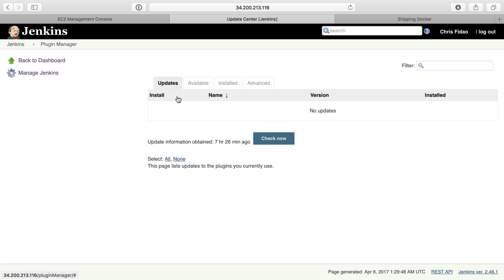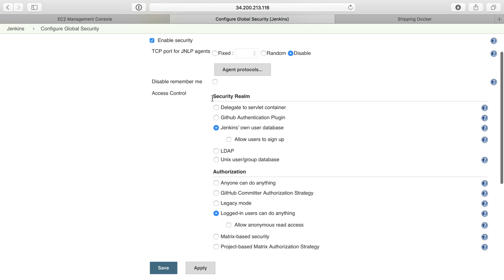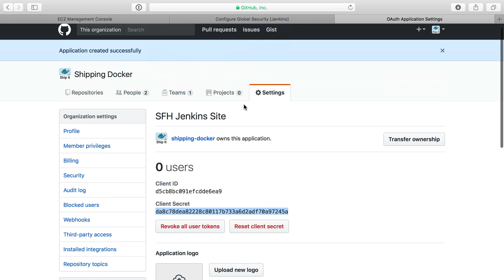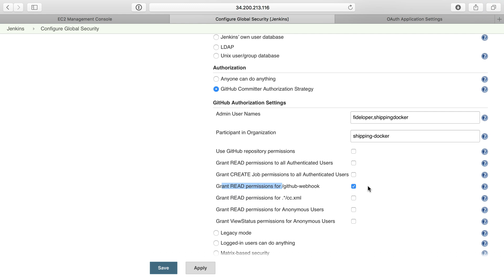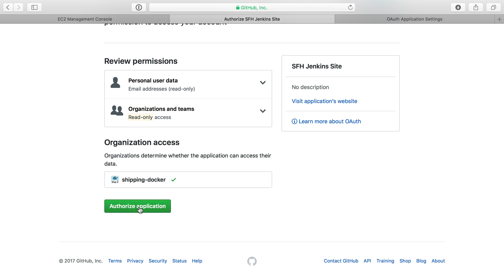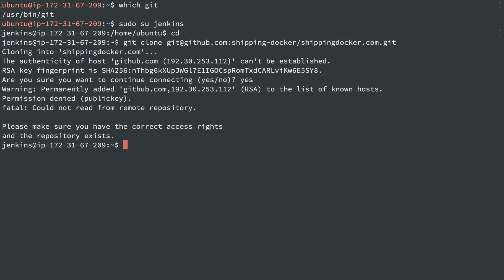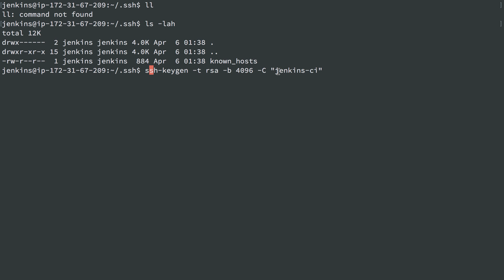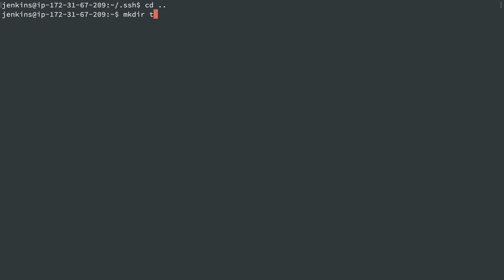Github Authentication & Authorization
We'll see how to setup authentication and authorization into Jenkins using a Github user and organization.